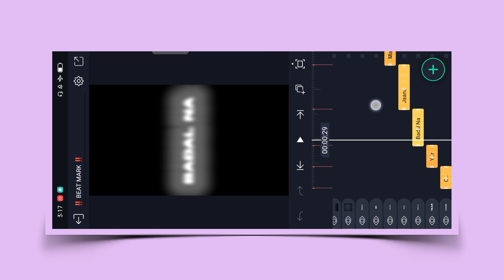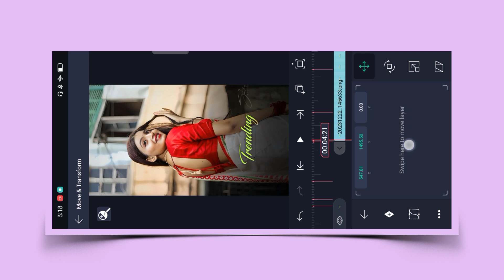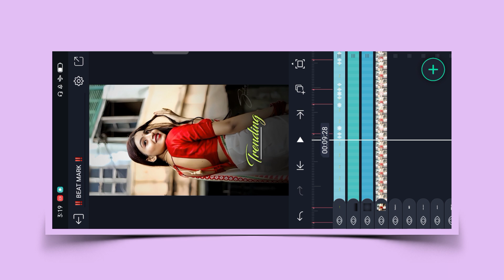Trending Hindi Song Stylish Effects Video Editing | Yaar Badal Na Jana Song Video Editing New Style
HASTAGS :-

🔰BEAT MARK ⤵️

🔰 EFFECT ⤵️

🔰 WHATSAPP ME HD STATUS KAISE LAGAYE ⤵️

🔰INSTAGRAM I'D ⤵️

🔰AAPNE NAME KA LOGO KAISE BANAYEN ⤵️